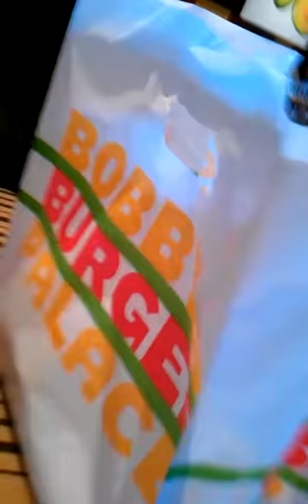Bobby Flay's Burger Palace Cherry Hill New Jersey DLR & Dad invade part 2